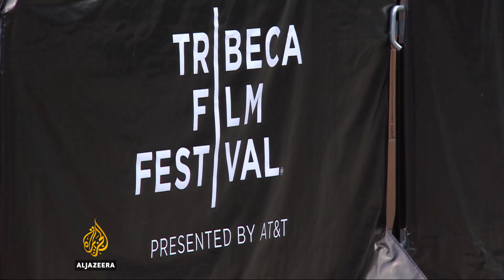Eclectic mix on show at Tribeca Film Festival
The Tribeca Film Festival in New York is a mix of big-name talent and up-and-coming filmmakers.

From a look at the realities of life in Syria, to a quirky take on mental illness, and plenty of world premieres - there is something for everyone.